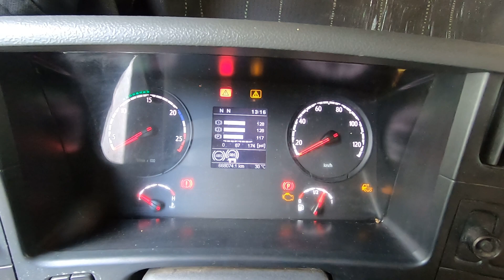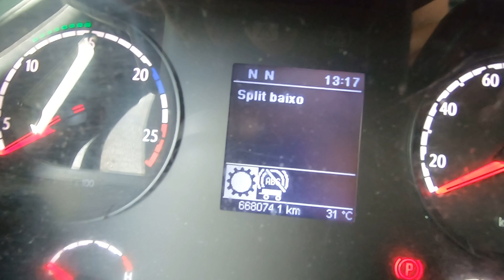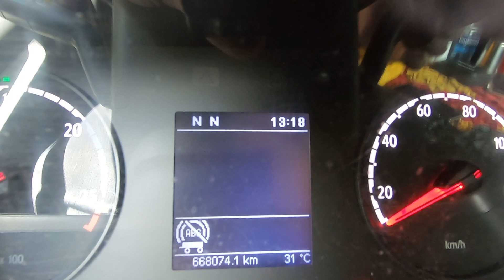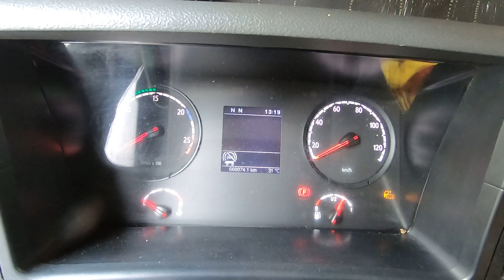VOCÊ SABIA DESSA FUNÇÃO NO SCANIA?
Você sabia desas função Split Alto e Split baixo no Scania? eu expliquei com detalhes pra que serve.